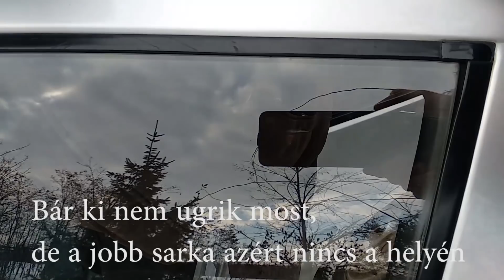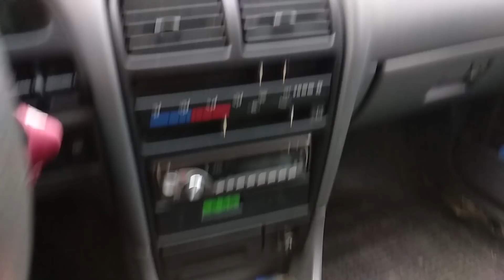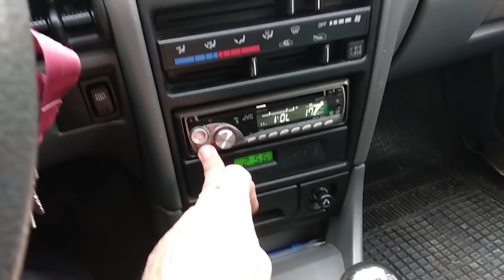Első tapasztalatok a kocsival wd 40 -es elektromos ablak javítás /Villámhírek 0070 /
Ha üzenni, kérdezni akarsz és nem itt, akkor anonim megteheted itt
Galéria : nincs

Kivonat: Első tapasztalatok az "új" autóval. Eddig pár apró hiba.